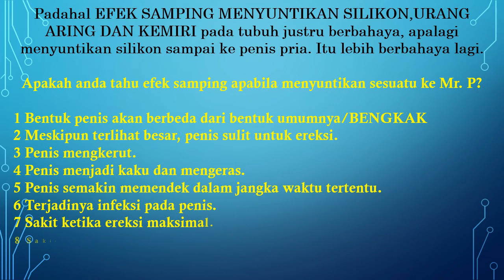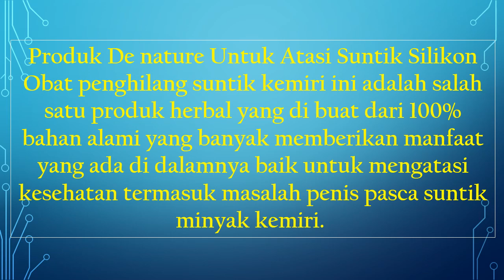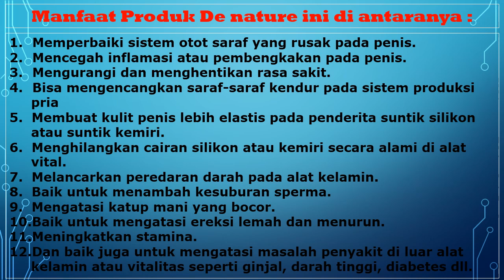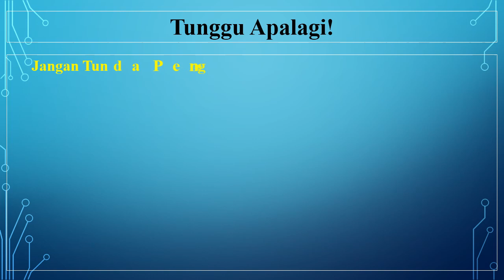Penis Memendek Setelah Disuntik Minyak Kemiri, Bisakah di Sembuhkan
Salah Satunya Adalah Kunjungi :

Kecamatan Majenang
Kabupaten Cilacap

Tenang

SEGERA HUBUNGI KONTAK DAN WHATSAP : 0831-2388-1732
CARA PEMESANAN ONLINE (KIRIM LUAR KOTA MAUPUN LUAR NEGRI):

NAMA :
ALAMAT LENGKAP :
NOMOR TELEPON :
PEMBAYARAN VIA REKENING ATAU ALFAMART :